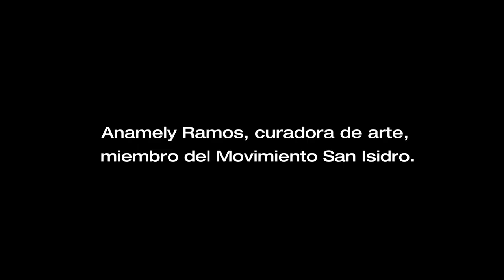Anamely Ramos: "Tenemos que creer que podemos construir un país mejor"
Entrevista con Anamely Ramos, curadora de arte y miembro del Movimiento San Isidro.

Esta entrevista forma parte de la serie "La Revolución de los aplausos", que comprende diversos intercambios con actores de la sociedad civil cubana, a raíz del diálogo iniciado el 27 de noviembre de 2020 en el Ministerio de Cultura.